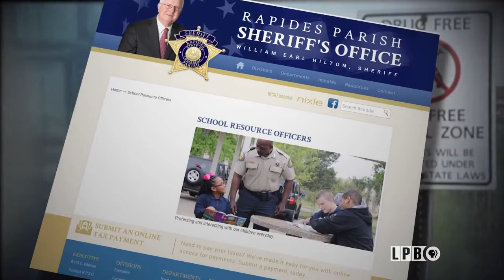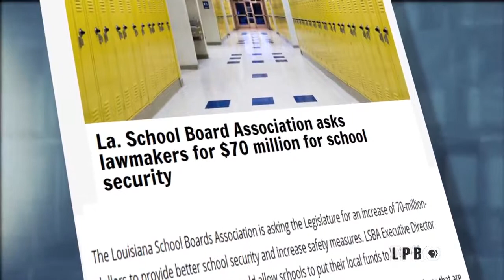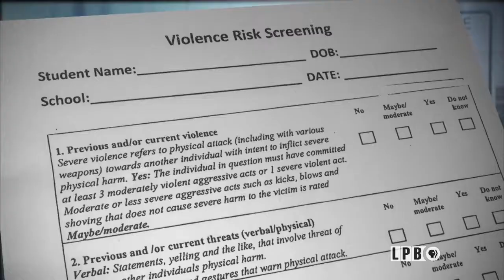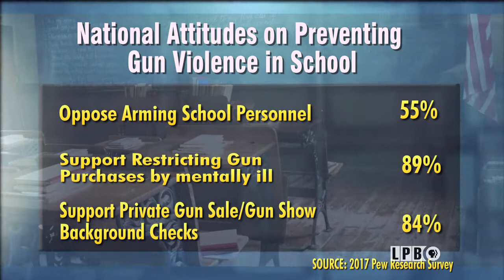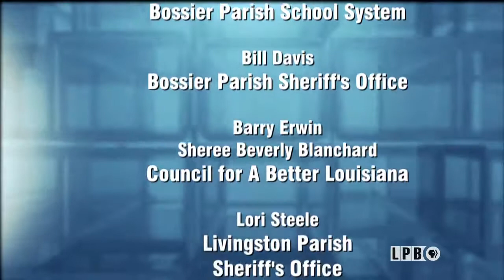Making Schools Safe | March 2018 | Public Square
Where does Louisiana stand in this national discussion?

The school shooting in Broward County Florida that took the lives of 17 people has reignited the debate over how to make our schools safe. Energized students nationwide are calling for restricted access to certain guns. Congress is considering broader background checks and age limits on gun purchases. President Donald Trump is most enthusiastic about training school staff members to carry concealed weapons.

Where does Louisiana stand in this national discussion? How would gun control proposals affect the 45% of Louisianans who own guns? What mental health services are available to prevent teenagers from acting out violently? What increased security measures should schools take and how much will they cost? Louisiana Public Square looks for answers to these questions and more on “Making Schools Safe” airing Wednesday, March 28 at 7 p.m. on LPB and WLAE in New Orleans.

The program features interviews with Bossier Parish School Superintendent Scott Smith; Bossier Sheriff Julian Whittington; Director of Security for Bossier Parish Schools, Lt. Adam Johnson; and Meagan Medley, Ph.D., a nationally-certified school psychologist and assistant professor at Nicholls State University. LPB CEO, Beth Courtney, and LPB news anchor, Andre’ Moreau, moderate the discussion.